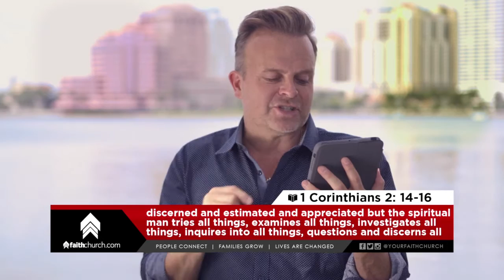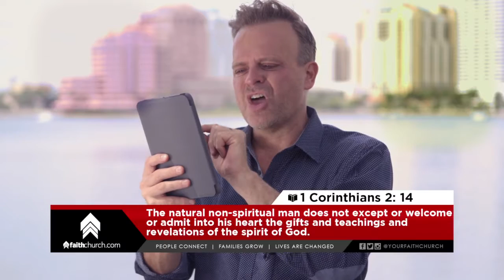Favor In God - Pastor David Crank